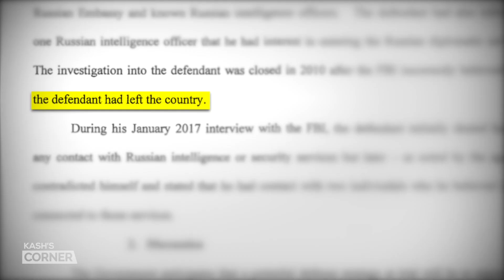Kash Patel: FBI Washington Headquarters Should Be Disbanded, Agents Sent Back to the Field | TEASER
🔵 Documentary by The Epoch Times, reveals the truth that has been hidden from the American people. Now it's available FREE online for all viewers through the end of September.

“What were they investigating [Igor Danchenko] for circa 2009, 2010? ... Basically trying to buy classified information and sell it to a foreign government. … And they closed the investigation because they lose him, but it turns out, he was in America the whole time.”

On this episode of Kash’s Corner, we discuss revelations that Igor Danchenko was a paid FBI confidential human source and was previously being investigated by the FBI for allegedly trying to buy and sell classified information.

The investigation was closed in 2010 “after the FBI incorrectly believed that the defendant had left the country,” according to a recent filing by Special Counsel John Durham in the Danchenko case.

We also discuss Vladimir Putin’s recent threats to use nuclear force, the appointment of a special master in the Trump Mar-a-Lago case, the New York Attorney General filing a civil fraud lawsuit against Trump and three of his children, and recent FBI whistleblower allegations detailed in separate letters to the FBI from Sen. Chuck Grassley and Rep. Jim Jordan.

The letters allege the FBI has become politicized and the FBI’s Washington Field Office is artificially inflating the threat of domestic violent extremism.

The FBI’s Washington headquarters should be disbanded and agents sent back to the field, Kash Patel argues.